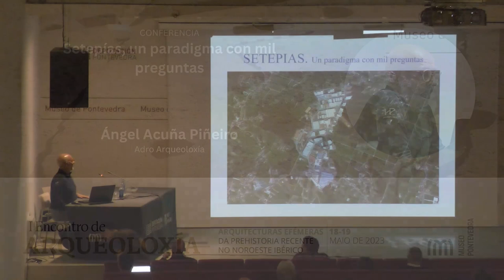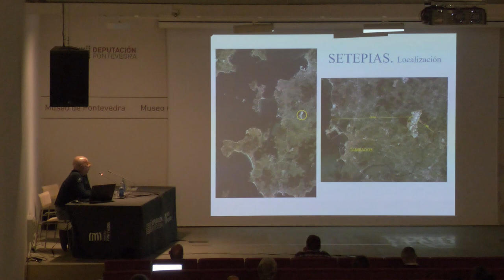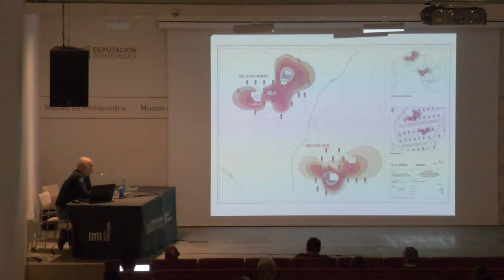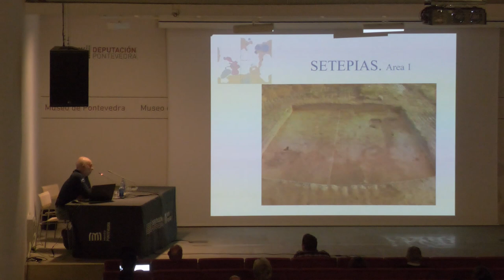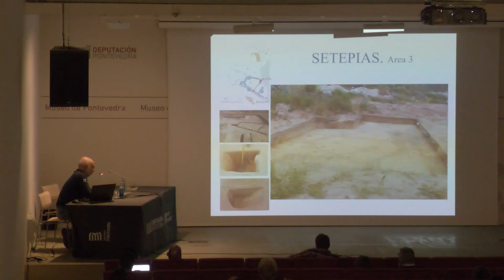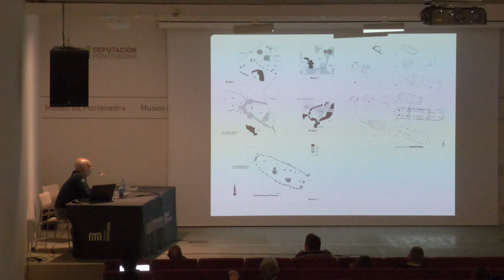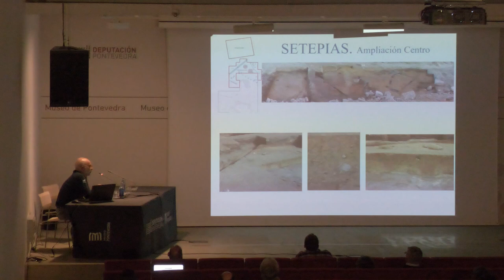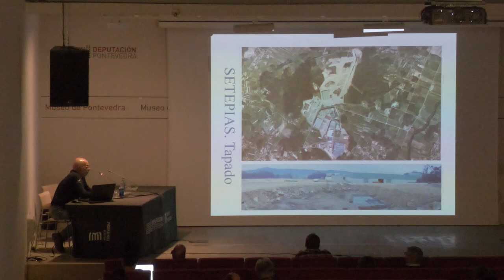Conferencia de Ángel Acuña Piñeiro no I Encontro de Arqueoloxía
Conferencia ‘Setepías, un paradigma con mil preguntas’, de Ángel Acuña Piñeiro, dentro do ‘I Encontro de Arqueoloxía: Arquitecturas efémeras da prehistoria recente no Noroeste ibérico’, organizado polo Museo de Pontevedra o 18 e 19 de maio de 2023.